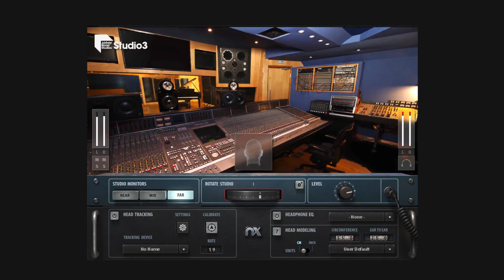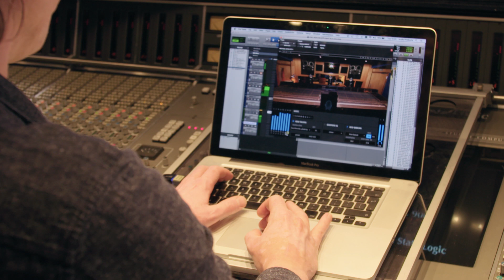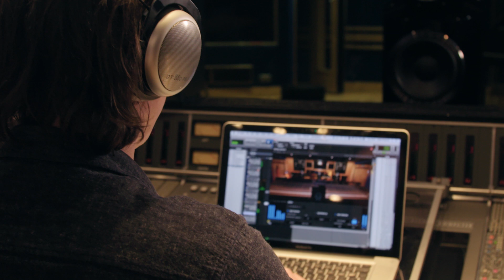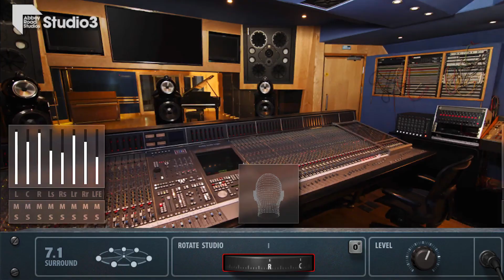Perfect Acoustics on Headphones: Inside the Abbey Road Studio 3 Plugin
How can you achieve perfect room acoustics inside your headphones?

The Waves Abbey Road Studio 3 plugin brings the perfect acoustics of the Abbey Road Studio 3 control room to your headphones, so you always trust the production and mixing decisions you are making. Try out the plugin